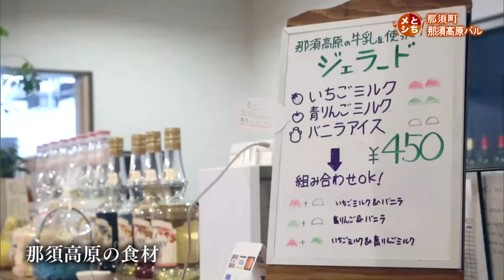2022年1月21日放送 那須高原バル マルゲリータ